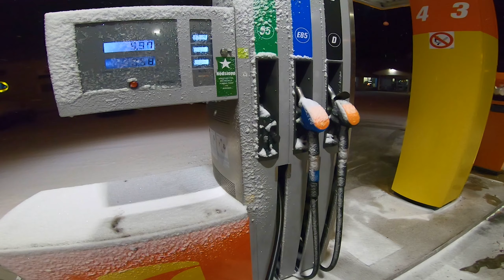Sladdar utanför Polisen med Fyrhjuling!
Bike: Apollo RFZ 140cc
Atv: Bashan badboy 200cc